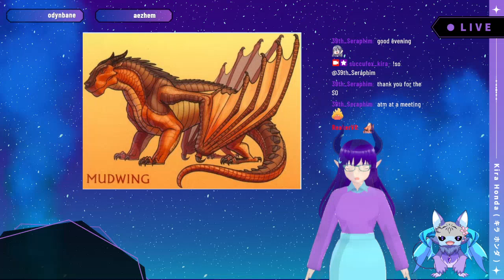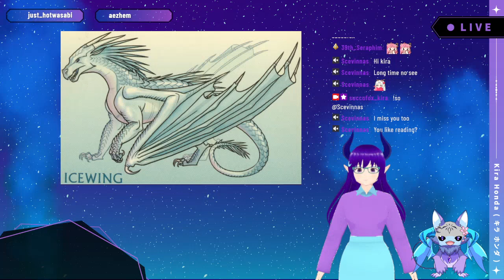(VOD) Lets continue reading Wings of Fire! (Chapter 13-18!)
We continued reading Wings of Fire but along the way, I got jumpscared by the 100 bits haha XD

Rules:

1. Respect the content creator, ME.
2. Always make friends.
3. No fighting in the stream chat. ( that is if I stream here in YT, same rules still applies in my Twitch stream.)
4. You can cuss, BUT TO SOME EXTENT ONLY.
5. ITS OKAY to mention OTHER Vtubers when I'm streaming. I'm open about it.
6. Do not critic me UNLESS I asked for it.